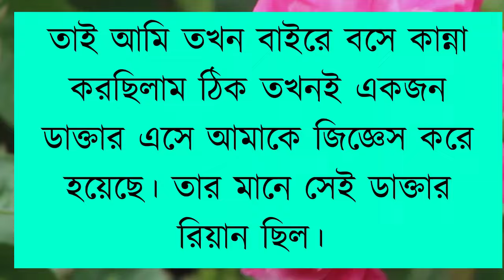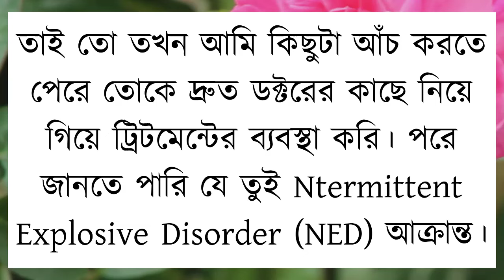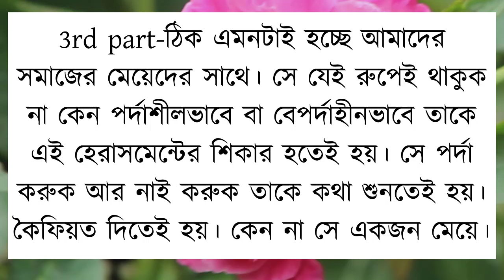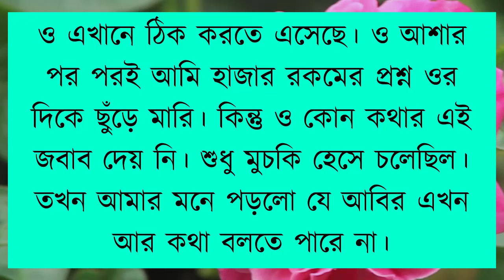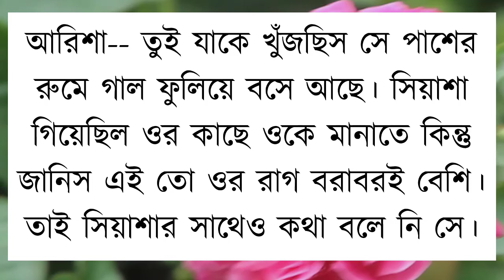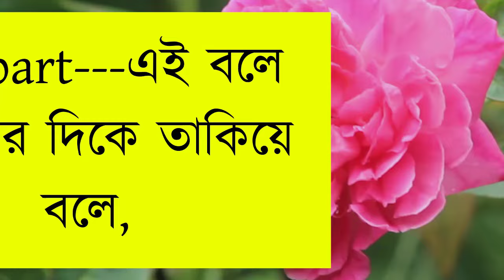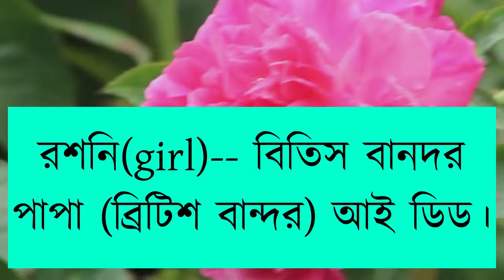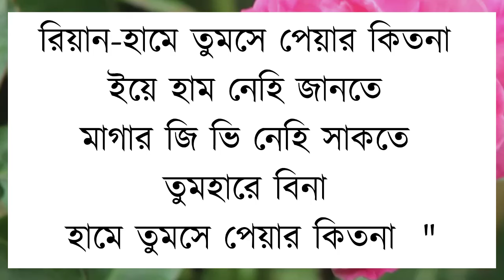আমার আসক্তি যে তুমি | পর্ব-শেষ| Himu Noyonika Story | Bangla New Love Story@MehenazsDiary